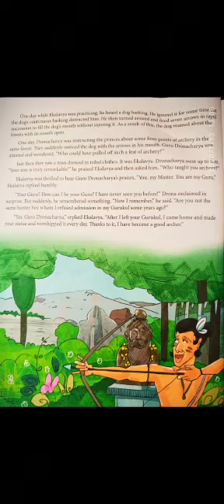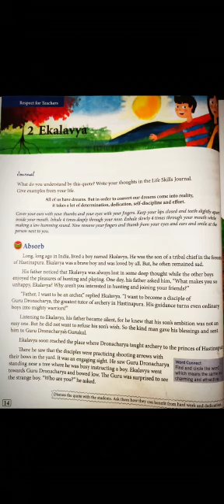CLASS 8 MORAL SCIENCE EKALAVYA CENTRAL IDEA PART 3